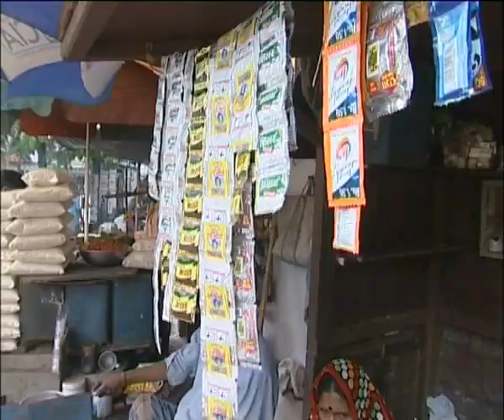MaximsNewsNetwork: INDIA INTERNAL MIGRANTS: HUMAN DEVELOPMENT REPORT: UNDP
MaximsNewsNetwork:  03 October 2009 - UNDP: Over 700 million people around the world migrate within their own countries. In India, more than 30 percent of the population migrates to urban areas in search of a higher standard of living, better health care and education for their children.

Migrants typically boost economic output and give more than they take, according to the 2009 Human Development Report to be launched on Monday (5 October).
The report Overcoming Barriers: Human mobility and development, casts new light on some common misconceptions about migration. Most migrants to not cross national borders but instead move within their own country, searching for new and better opportunities for themselves and their families. In fact, seven out of ten migrants move within the borders of their own country.
In India, the number of people who move within the country is more than twice the number of people who emigrate to other countries.
SOUNDBITE (Hindi) Beren Shaw, Internal Migrant/Food Stall Owner:
Were doing good here. We can earn money.
Beren Shaw is a food stall owner in Calcutta who moved his family to Bihar to seek a new life.
We dont have any kind of pain.  If we had all the facilities in Bihar, we wouldnt have come to Bengal.  Here I can make money, do business.  Here we can run our livelihood.
The Reports detailed investigations show that immigration usually increases employment in host communities, does not crowd out locals from the job market and improves rates of investment in new businesses and initiatives.
At the same time, internal migrants stand to gain increased wages and better access to crucial services like health care and education.
SOUNDBITE (English) Jeni Klugman, Director of the Human Development Report Office, UNDP:
Internal migrants are better off than they would have been had they stayed where they were in part because theyre able to get better jobs.  In the new places, theyre able to have better access to services, mirroring the differences often between urban and rural areas.  Of course, there are important exceptions in the cases of people who are internally displaced, for example moving under duress.  But in general, theyre better off.
While Beren Shaw has had his fair share of challenges in building a new life for himself and his family, he believes his son now has opportunities he never would have had back in Bihar.
I think that in the future my son will be educated, and we are very happy about that, and we can have a better standard of living.
We find that there are four times as many internal migrants, people moving within the borders of their own country, in the world relative to international migrants.
As long as differences exist between rural and urban areas, people will continue moving from one part of their country to another in order to take advantage of better schools and social services, higher income opportunities, cultural amenities, new modes of living, technological innovations and links to the world.